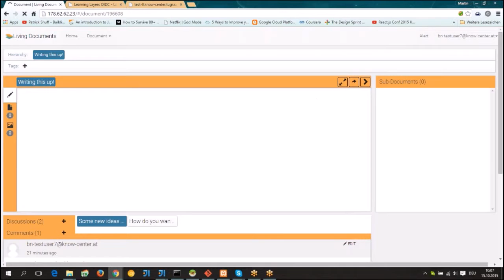Living Documents FAQ Show authorship and history in a living document